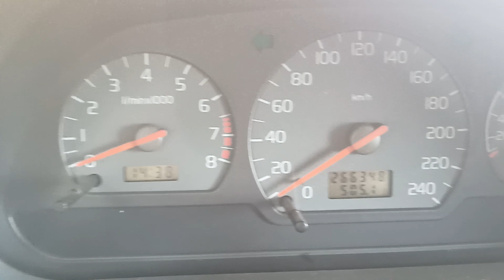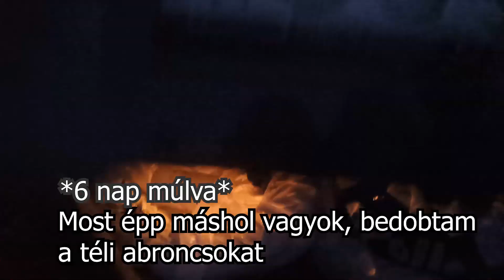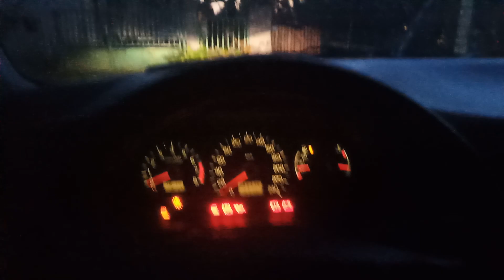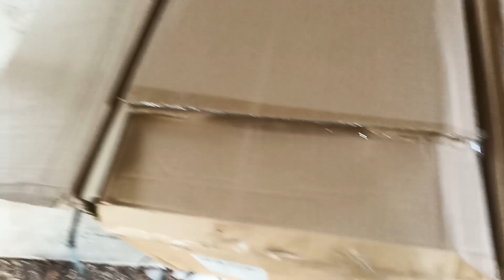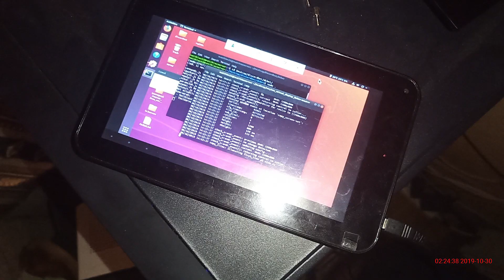HaviVlog: Saját műhely? + Új felni unboxing!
Havi Vlog